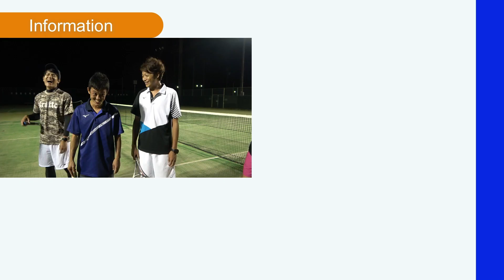ボレーの正しい打点を知る練習方法を紹介します！【ソフトテニス/SOFT TENNIS】